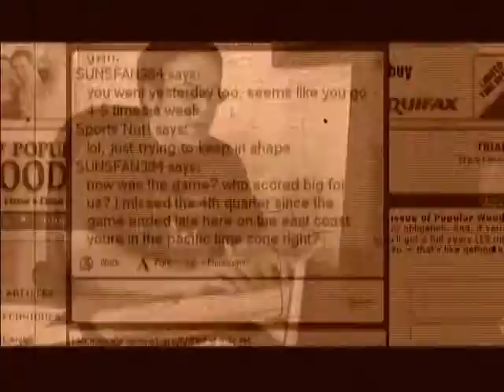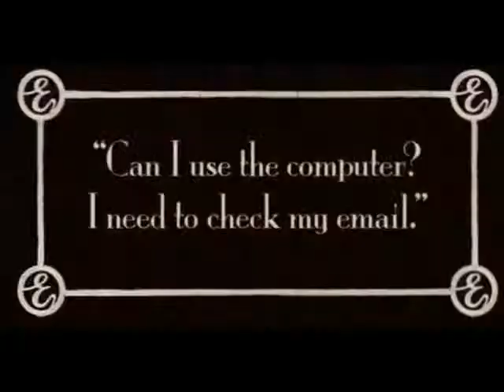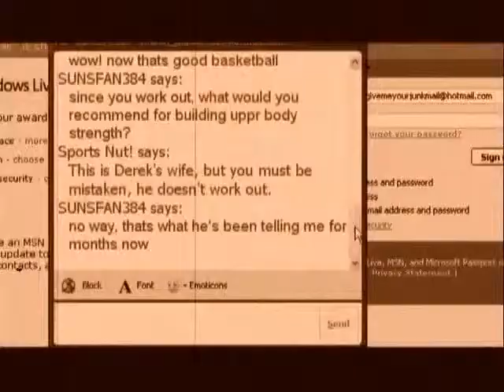Cleanup(Silent)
A short film I made in my TMA 185 class at BYU.  I should have made a few more changes to it, but its much better than my first draft.